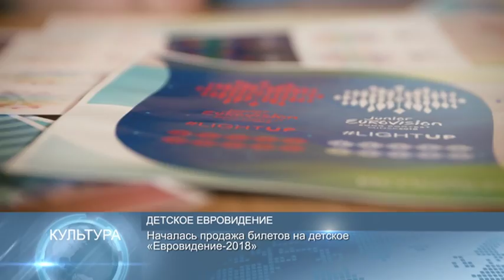Новости 90 секунд